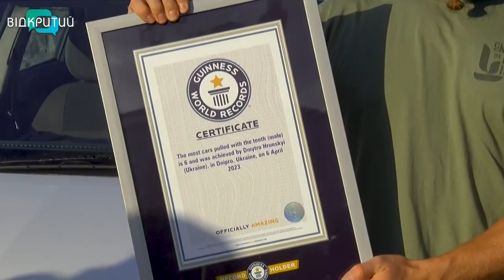У Дніпрі стронгмен Дмитро Грунський встановив світовий рекорд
Сім тисяч кілограмів  - зубами. У Дніпрі тридцяти п’ятирічний спортсмен-екстремал Дмитро Грунський встановив світовий рекорд. Він протягнув 6 автомобілів зубами. Фіксували досягнення у середмісті Дніпра, на Фестивальному причалі. Скільки автівок та на скільки метрів протягнув дніпровський богатир і кому він присвятив перформанс – далі у сюжеті.